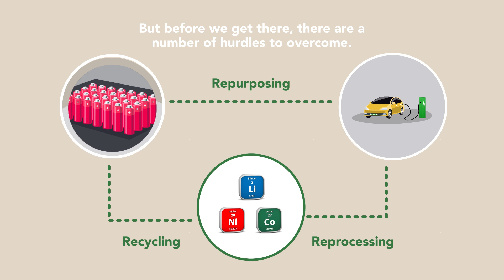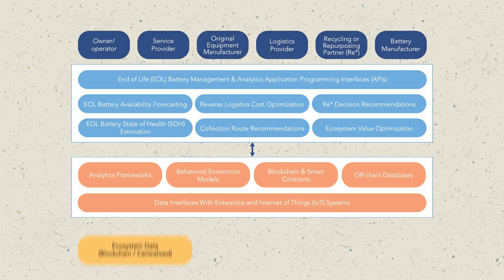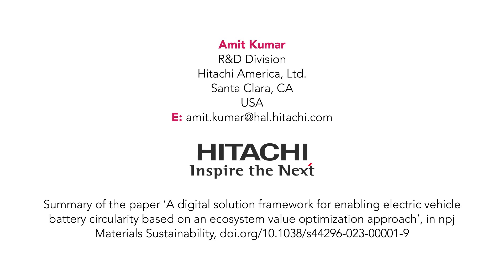A Circular Economy for Electric Vehicle Batteries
Electric vehicles – or EVs – are a cornerstone for curbing greenhouse gas emissions. They’re far better for the environment than their fossil-fuel-burning counterparts, but there’s one major catch: the toxic materials found in their batteries still present a serious environmental risk. So, how can we address this? By embracing a circular economy for EV batteries! In a circular economy, used batteries are repurposed for a second life, or are recycled to recover strategic raw materials, which can be processed further to manufacture new batteries. But before we get there, there are a number of hurdles to overcome.